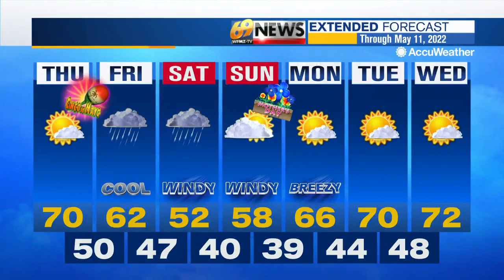69 News morning NETCAST for 5/5/22